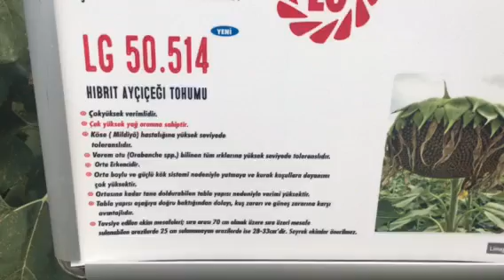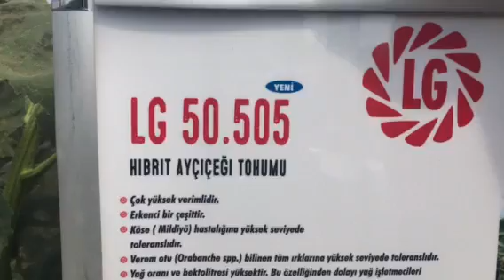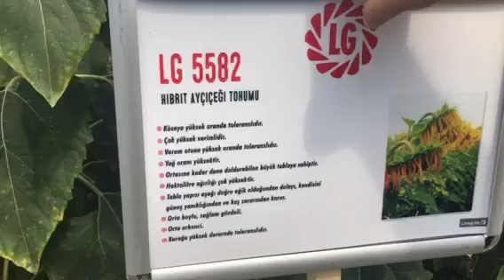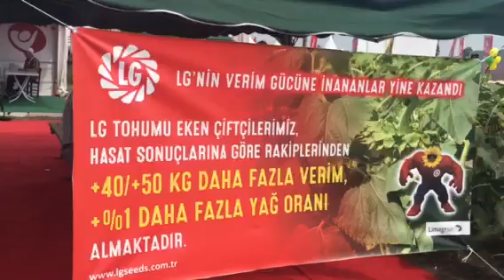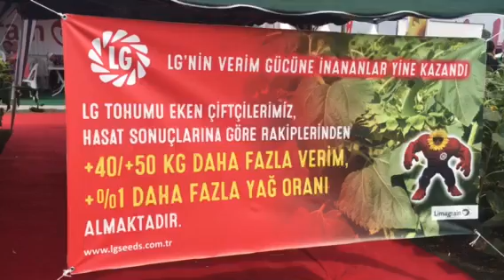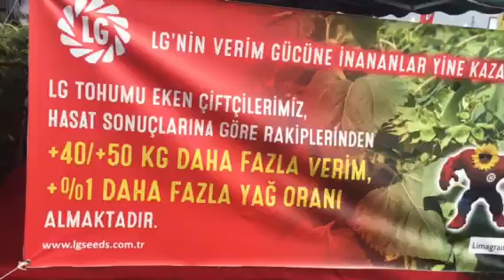LİMAGRAİN TOHUMCULUK VE YENİ AYÇİÇEĞİ ÇEŞİTLERİ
Limagrain Tohumculuk'un yeni ayçiçek çeşitlerini merak edenler için eşsiz tanıtım videosu.
Karaevli Tarla Günleri 2018